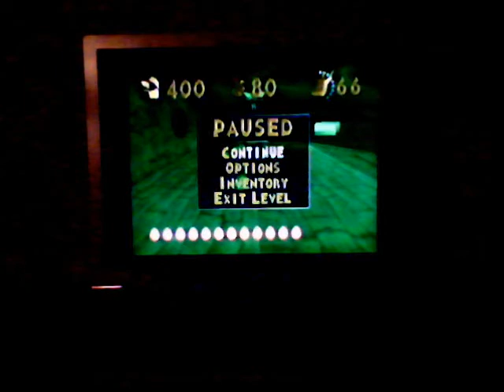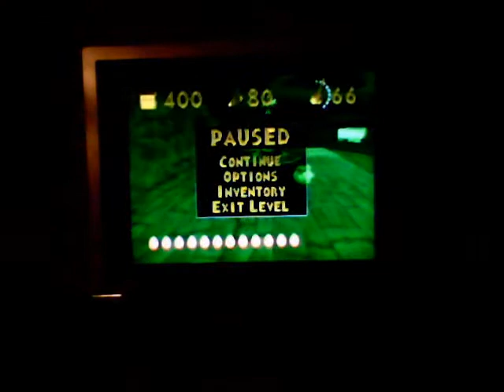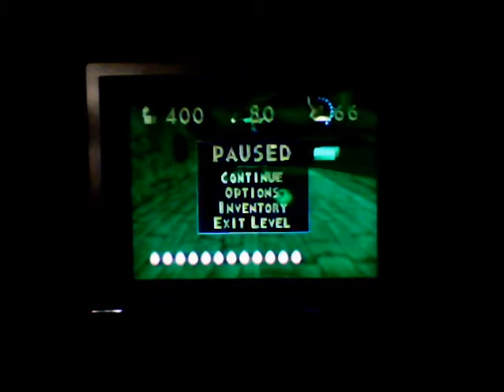Spyro the Dragon: Spyro Quotes Another Franchise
Well it looks like my question "Why did he say it like that?" has been answered. By the way, have you noticed that I have effects in this video? I'm starting to get the hang of this editing thing.